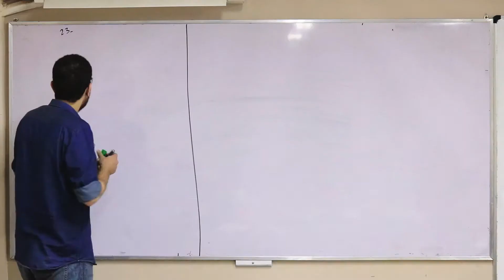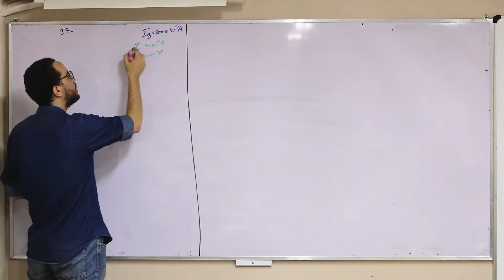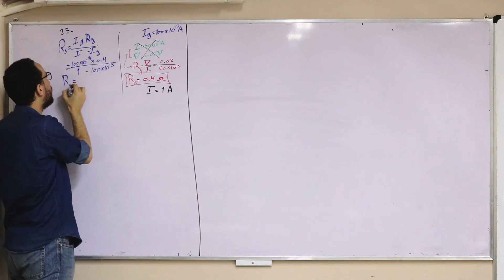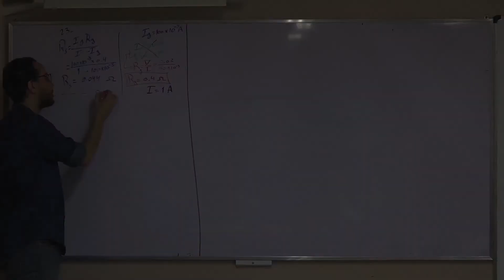sheet10 23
كل فيديوهات ٣ث (المنهج كامل + المراجعات)
كل فيديوهات ٢ث (المنهج كامل + المراجعات)
كل فيديوهات ١ث (المنهج كامل + المراجعات)